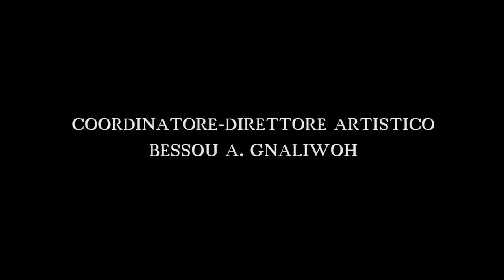“La promesse de l’éternel”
“ La promesse de l’éternel “ è un gruppo gospel creato nel 2013 dal fratello Daniel Assohoun leader del gruppo "la promessa de l’éternel" ha lo scopo di annunciare il Vangelo attraverso canti di lode e di culto.
E 'composto da 7 membri:
Daniel Assohoun: cantautore, bassista, fondatore del gruppo Jean Christophe Nguessan : il pianista
Codeluppi Stafano : batteriste Charles Oboounon: Percussionista Arnaud Akpo: Solista
Prudence Obounon: corista
Flora Niamouke: corista